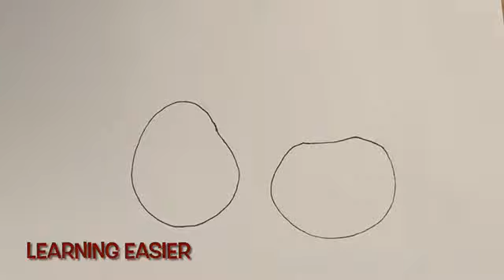Cherry 🍒😄 Easy Drawing | Step by Step | How to Draw Easy Cute Fruit Cherry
Welcome to Learning Easier !! Here will Learn How to draw Easy Fruit Cherry Easy Drawing in Step by Step. In Cherry Drawing, First draw the two oval shape and then draw the stem, leaf of the Cherry Fruit. Color the Stem and leaf of the Cherry with green color. Color Cherry fruit with bright Red Color.